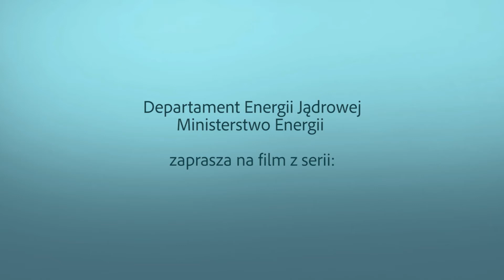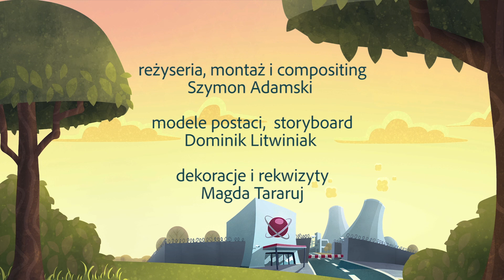Neutronek w elektrowni jądrowej, odc. 5, Paliwo i bezpieczeństwo, tłumaczenie na pol. język migowy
W piątym odcinku naszego serialu o energetyce jądrowej dla najmłodszych Neutronek dowiaduje się, jak zabezpiecza się zużyte kasety paliwowe.